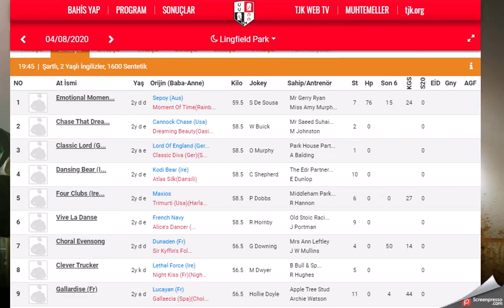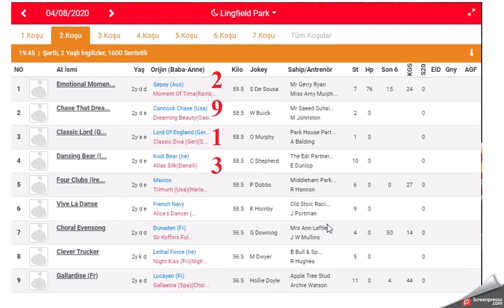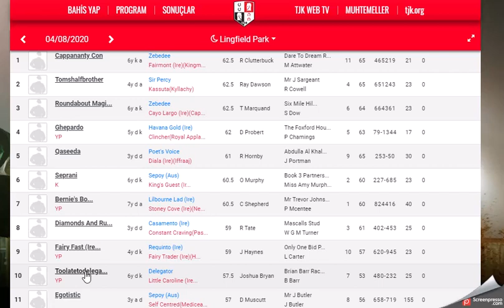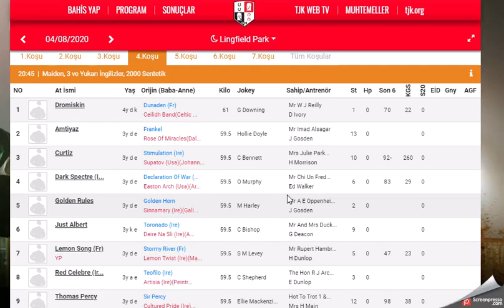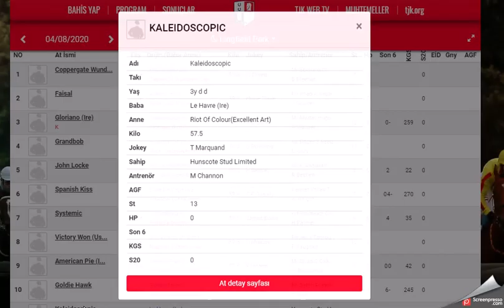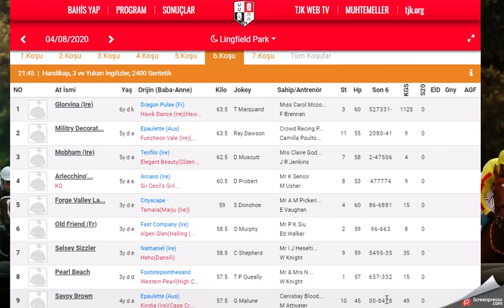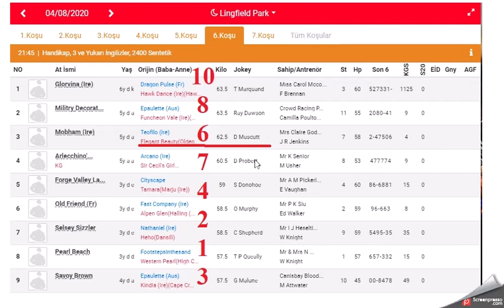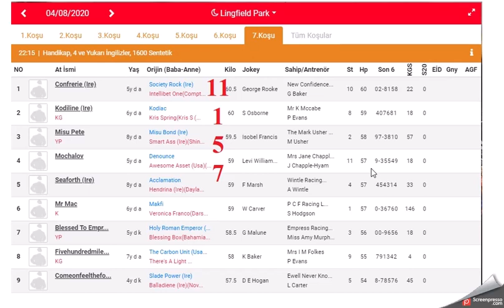4 AGUSTOS 2020 LINGFIELD PARK INGILTERE ALTILI GANYAN TAHMINLERI(Free Horse Race Tips)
4 AGUSTOS 2020 LINGFIELD PARK INGILTERE ALTILI GANYAN TAHMINLERI
(4th   AGUST 2020 free tips for LINGFIELD PARK UK horse races)
(4th AGUST 2020 Conseils gratuits pour les courses de chevaux de LINGFIELD PARK UK)